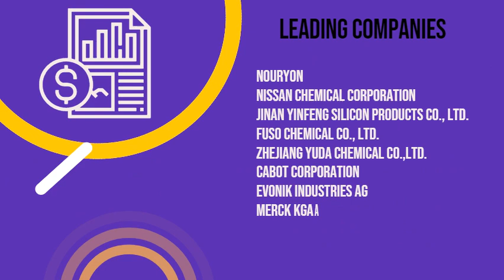Colloidal Silica Market to Grow at a CAGR of 5.8% during 2021-2028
According to our latest market study on “Colloidal Silica Market Forecast to 2028 – COVID-19 Impact and Global Analysis – by Product Type (Alkaline, Acidic, Modified, and Ordinary) and Application (Pulp and Paper, Building and Construction, Paints and Coatings, Electronics and Semiconductors, Pharmaceuticals, Investment Casting, and Others)” the market is projected to reach US$ 1,121.22 million by 2028 from US$ 757.80 million in 2021; it is expected to grow at a CAGR of 5.8% during 2021–2028. The report highlights key factors driving the market growth and prominent players along with their developments in the market.